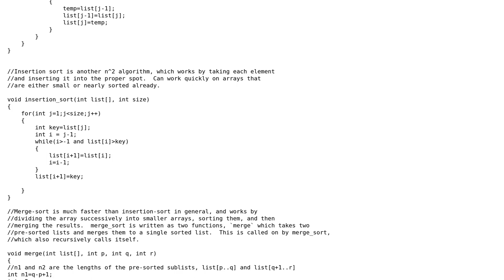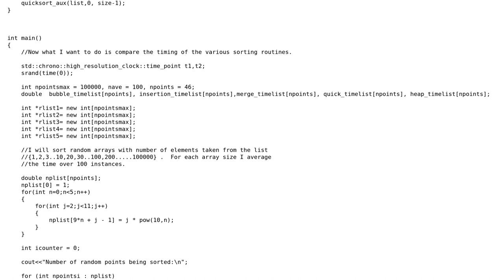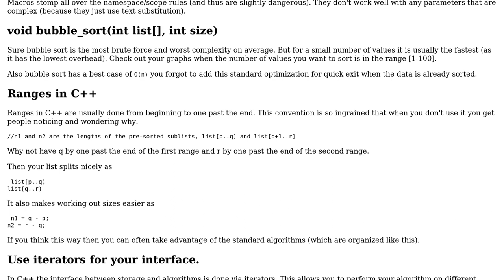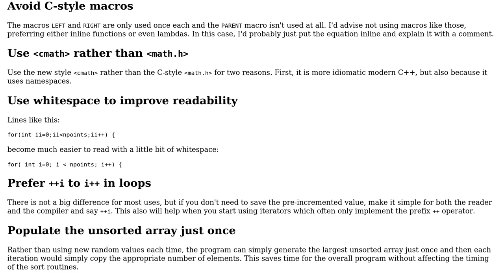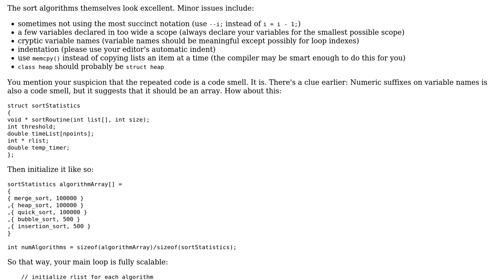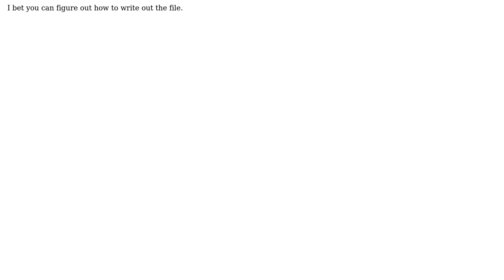Simple comparison of sorting algorithms in C++ (4 Solutions!!)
Simple comparison of sorting algorithms in C++

With thanks & praise to God, and with thanks to the many people who have made this project possible! | Content (except music & images) licensed under CC BY-SA | Music | Images & others | With thanks to user twohundredping user Snowbody user Morwenn user Martin York user Jason B. user Edward and the Stack Exchange Network Trademarks are property of their respective owners. You are responsible for your own actions.